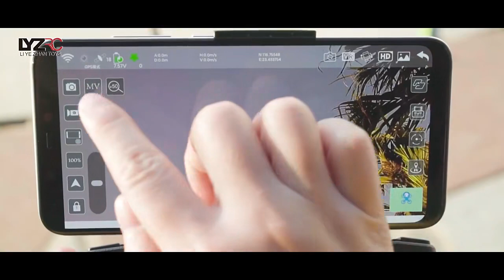GRAYCEWODY 2023 L900PRO GPS Drone 4K HD Professional Dual Camera Aerial Stabilization Drone